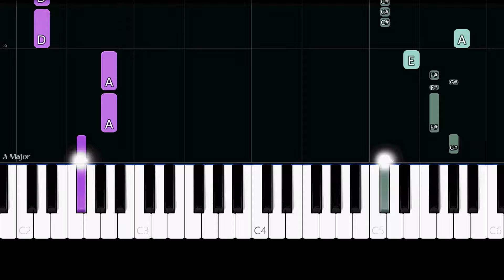Shaboozey - A Bar Song (Tipsy) (Easy Piano Tutorial)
✨ Easy Piano Tutorial/How to play the song "A Bar Song" by "Shaboozey".

Lyrics:

My baby want a birkin, she's been telling me all night long
This 9 to 5 ain't working, why the hell do I work so hard?
I can't worry about my problems, I can't take them when I'm gone

Tell 'em bring another out, we need plenty more
Two stepping on the table, she don't need a dance floor

They know me and Jack daniels got a history
There's a party downtown near fifth street
Everybody at the bar getting tipsy

I've been boozey since I've left, I ain't changing for a check
Tell my ma I ain't forget (oh lord)
Woke up drunk at 10am, we gone do this shit again

It's getting kind of late but the ladies want some more

At the bottom of a bottle gone miss me